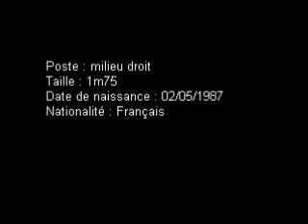compile saintini rudy.wmv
Saintini Rudy fc dender poste : milieu droit age : 22 an football drible